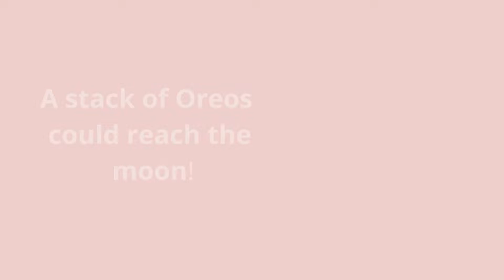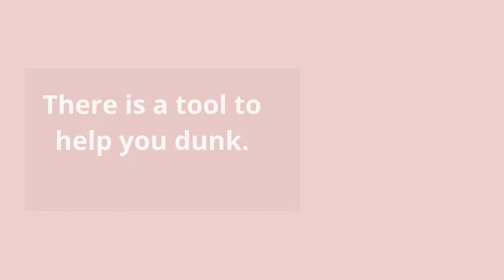do you know about oreo biscuits facts and interesting information |oreo cookies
Hello Friends,
in this video oreo biscuits facts and interesting information |oreo cookies
Keep watching and supporting my channel☺❤
oreo cookies, oreo history, facts, oreo biscuits facts, truth information